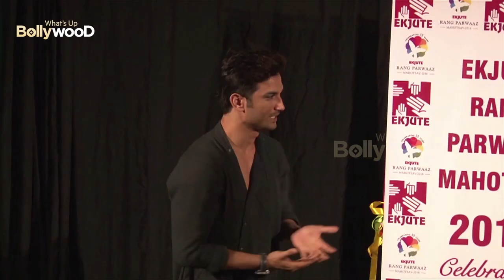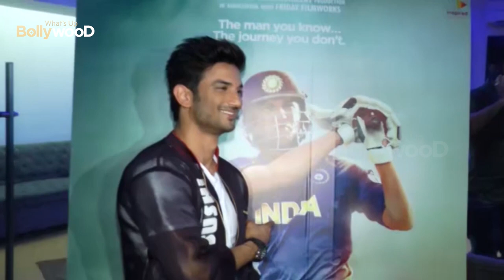3 New Proofs against Rhea in Sushant Singh's Case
Sushant Singh Rajput death case is moving forward like a mysterious thriller. More revelations
have happened in last 2 days that police couldn&#39;t find in 45 days. Watch the video to know 3 shocking
updates that will change the approach of this case.

VO: 1st Update is about what happened on the night of Sushant&#39;s death. Recently his household told
police about it.There was no party at Sushant&#39;s house on June 13 and like every day he woke on in the
morning of June 14 (the day he allegedly committed suicide). The actor was in his bedroom after having
dinner on the night of June 13. Neither did he went out nor any party took place. According to
information received from Sushant&#39;s call details, Sushant had made two phone calls late at around 2 pm.
This phone call was made to Rhea Chakraborty and her friend Mahesh Shetty, but he could not talk to
both of them that night.

2nd update on this case is about Sushant &amp; Rhea&#39;s Fight on June 8th. This information was revealed by
Sushant&#39;s sister recently. Sushant&#39;s sister Meetu Singh has told Bihar Police that the actor and Rhea had
a fight on 8th June after which the actress left his house with some of his belongings like the laptop,
credit cards and jewelry. After this, Meetu tried to console her brother and stayed with him for four
days.

3rd and biggest update... Sushant&#39;s Fitness Trainer has revealed how Sushant was on unknown
medication and has changed after he met Rhea. The trainer says that the late actor Sushant Singh Rajput
had changed after Rhea Chakraborty came into his life. Sushant Singh Rajput&#39;s trainer Samee Ahmed
made another shocking revelation that the doctor who prescribed medications to the late actor did not
do any counselling session with the late actor and had no idea about the late actor&#39;s depression. He said
how can a doctor prescribe medications without knowing the root cause of any person.Samee Ahmed
also reveals that he was not allowed by Rhea Chakraborty to look into the medications given by the
doctor to the late actor.